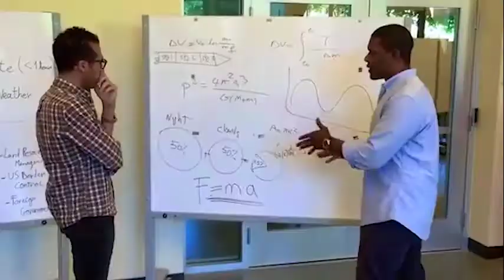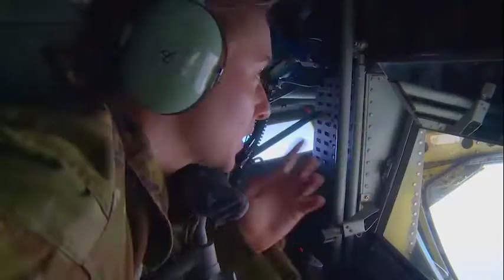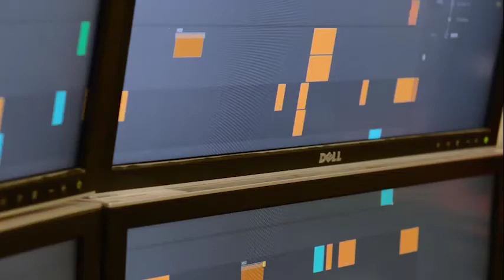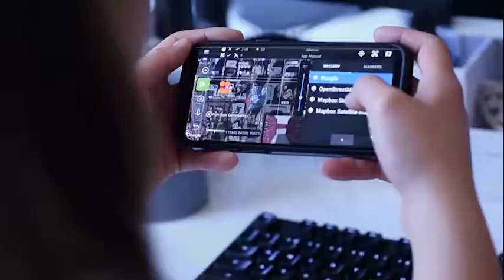PBS NewsHour- Pentagon's Forward Operating Base in Silicon Valley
The Pentagon working directly with Silicon Valley start-ups to kickstart the R&D process for new technologies for its more immediate needs. From miniature satellites to artificial intelligence , DIUX is a new funding source and military procurement channel. Special Correspondent Mike Cerre